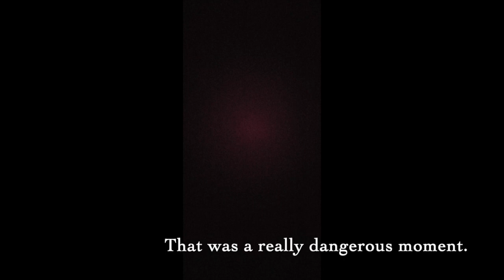[ 악몽 같았던 고사목 자르기의 끔직한 경험 / 세상에 쉬운게 하나도 없다? ]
There are 5 dead trees around Kevin.
I thought it would damage the cabin if it fell, so I decided to remove it in advance.
I studied tree cutting, learned the theory, and took on the challenge of cutting trees.
When I cut a small tree, I thought that there would be no problem if I followed what I was taught.
I saw a large tree 20 m high with confidence.
I had a terrifying nightmare as my pride, having never cut a tree before, caused big problems.
I don't know what to do with a fallen tree regardless of my intentions...
This is a video of the process
The lesson learned from this experience is that we should not do "reckless challenges".
will
I was very scared and afraid
Although the tent was slightly damaged by the falling tree,
I'm lucky to be like that
Those moments that made me sleepy are still terrifying

케빈 주변에 죽은 나무가 5그루나 있어요.
쓰러지면 캐빈을 상하게 할 것 같아 미리 제거를 하기로 마음을 먹고
나무 자르는 공부를 하며 이론을 배워 나무 자르기에 도전을 했습니다
작은 나무를 잘라 보니 배운대로 하면 문제 없겠다 생각하고
20m 높이의 큰 나무를 자신감있게 톱질을 했지만
나무를 잘라 본 경험이 없는 자만감이 큰 문제를 일으키며 끔직한 악몽의 순간을 맞이했어요
나의 의도와 상관없이 넘어진 나무를 어떻게 처리해야할지...
그 과정을 담은 영상입니다
이번 경험을 통해 얻은 교훈은 "무모한 도전"은 하지 말아야 한다는
것입니다
참 무섭고 두려웠습니다
쓰러지는 나무로 인해 천막이 조금 상하긴 했지만
그정도 인게 천만다행입니다
마음 졸였던 그 순간들이 아직도 끔직하네요